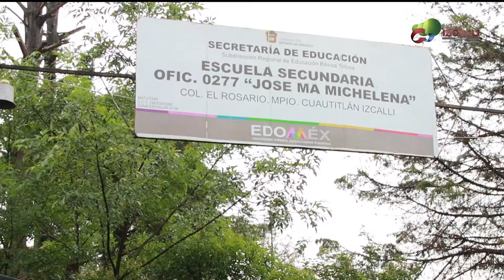Entrega de libros de texto y útiles escolares en la Secundaria Oficial N° 0277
Acompañado de autoridades escolares e integrantes de la administración, el presidente Municipal, Ricardo Núñez, hizo entrega de libros de texto y útiles escolares a las y los alumnos de la Escuela Secundaria Oficial N° 0277 "José Mariano Michelena".